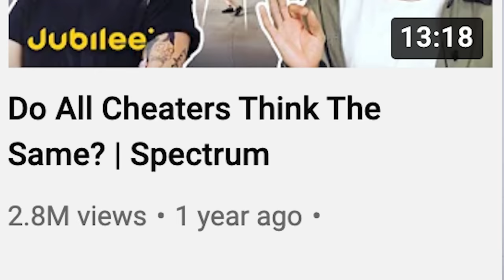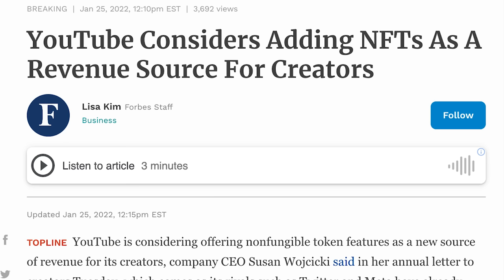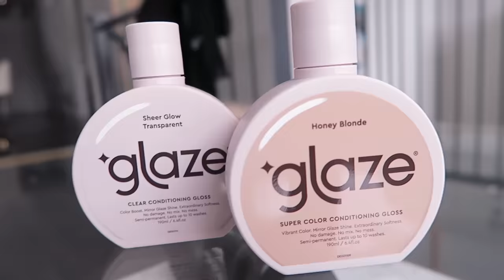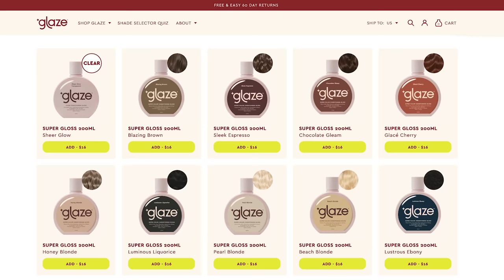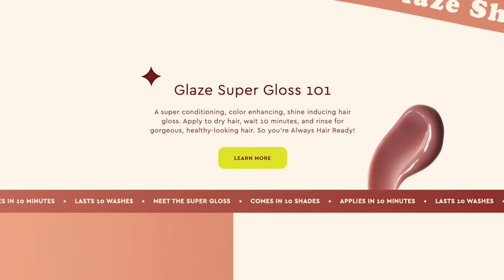The American Gaze VS The Korean Gaze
so instead of my regular routine of watching weird reality tv shows, for the past 2 days, I’ve been falling down a rabbit hole of Jubilee videos. A youtube channel well known for popular video formats such as speed dating 20 guys, 10 people rate a person’s face, 6 BTS fans VS 1 secret anti, and much more! A video called Blind Dating 5 Girls Based On Their Outfits caught my eye as well as another video from the Korean Youtube channel ZAMSTER, which is basically the same format but with kpop idols. Today I’m reacting and commenting on The Korean Gaze VS The American Gaze in terms of fashion. The male and female gazes are a very popular topic on TikTok – thought it'd be interesting to compare the beauty standards of two different countries